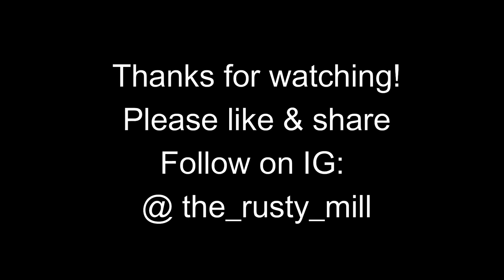RM.45 Edging lumber & Breakdowns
An older video I forgot about. Edging some boards then the cable drive separated and knotted up.